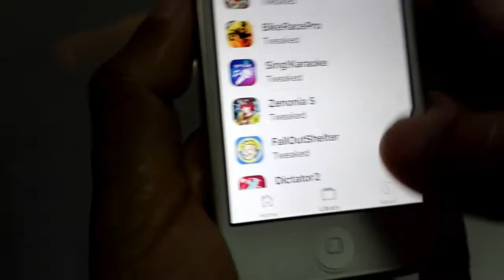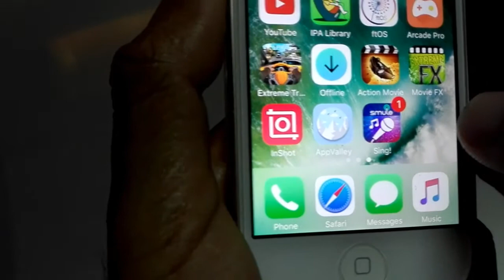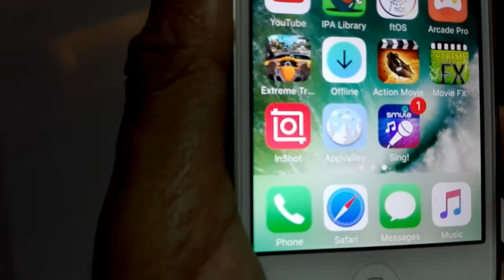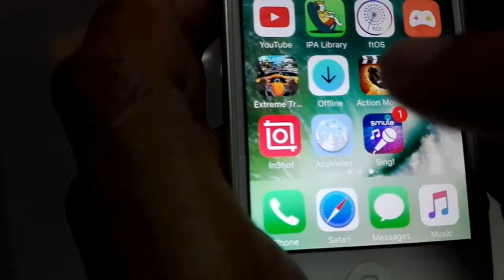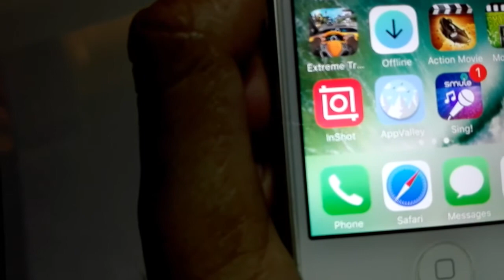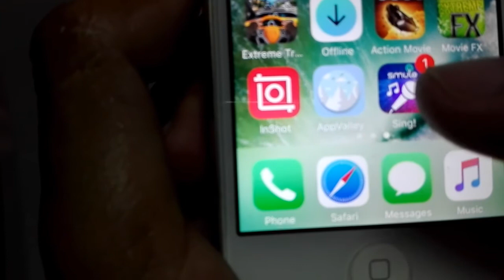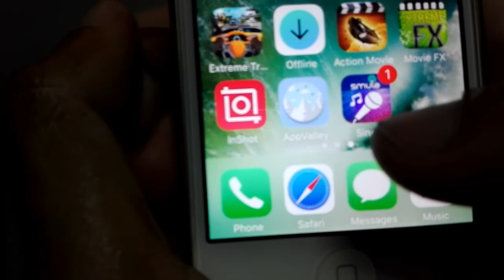Some smule issues that install from appvelley/,បញ្ហាដែលកើតឡើងចំពោះកម្មវិធី smule install ពីappvelley